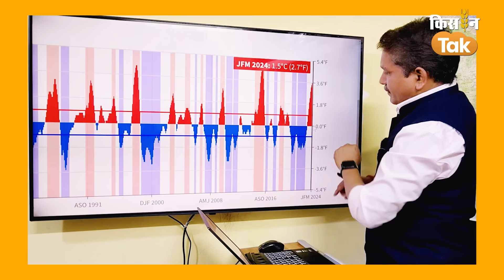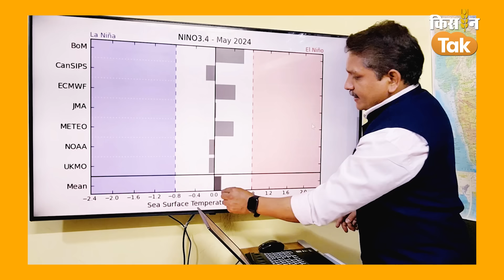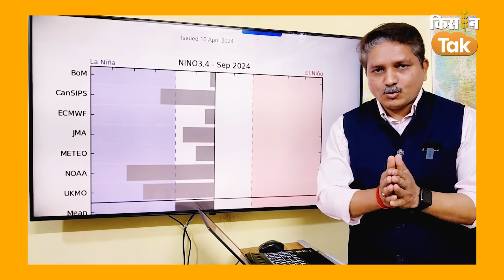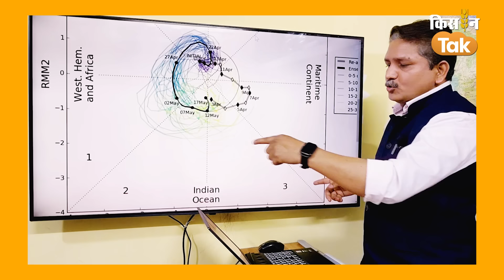Weather Update: जल्द La Nina देगा दस्तक, लू के कहर के बीच इस दिन से कई राज्यों में होगी Rain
देश के कई राज्यों में गर्मी ने अपना असर दिखाना शुरू कर दिया है लेकिन बीते कुछ दिनों से दिल्ली का तापमान सामान्य बना हुआ है. ज़्यादा धूप होने के बावजूद गर्मी का एहसास कम है. भारत मौसम विभाग ने देश के कुछ राज्यों में हीटवेव यानी लू की चेतावनी जारी की है. वहीं, कई राज्यों में अगले कुछ दिनों के दौरान बारिश का भी अलर्ट जारी किया है. आने वाले दिनों मे दिल्लीवासियों को कुछ दिन तक गर्मी से राहत मिलने की उम्मीद जताई जा रही है. तेज़ हवाओं के साथ बारिश के भी आसार हैं. यहां हल्की बारिश भी हो सकती है.

credits-
producer
editor